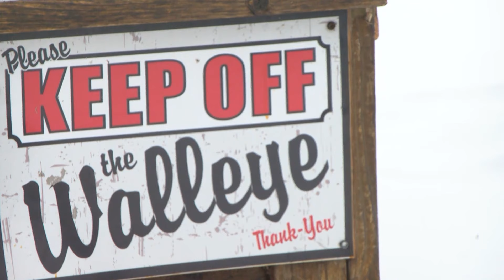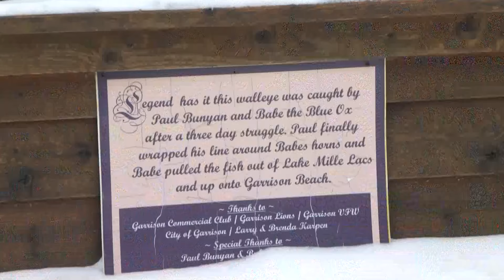Walleye Statue on Mille Lacs Lake Gets a Fresh Remodel | Lakeland News